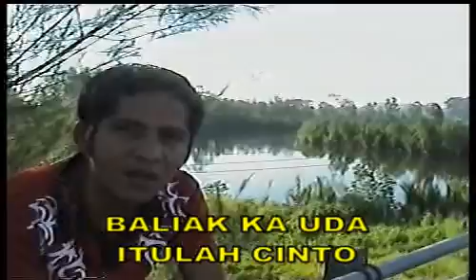Bungkuih Tarawang lagu ranah Natal